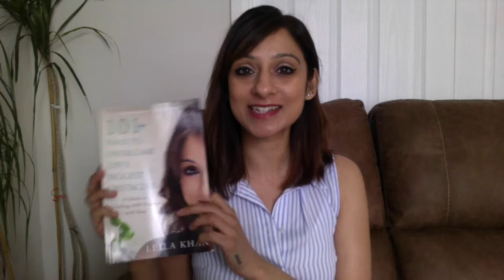Declutter the money mindsets! | Trailblazer Challenge Leila Khan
Hey Trailblazers!

This week's trailblazer challenge is all about your MONEY MINDSET! Time to shift it, change it and start attracting more money!

We start June 10th and it's the early bird price is a bargain for what you'll learn and implement!